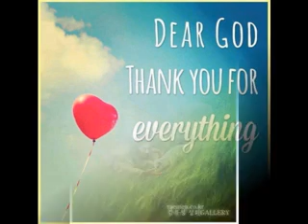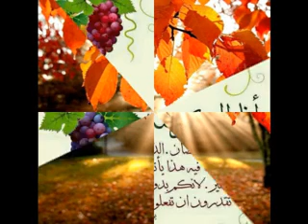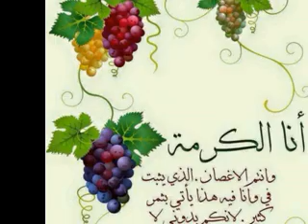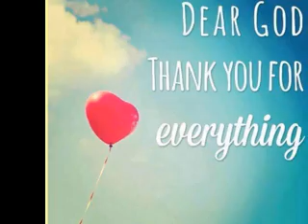أغصان مثبتة فى الكرمة الإلهية - تسبيح وصلوات نبوية لعام 2018 - الأخ ثروت ماهر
HeavenUponEarth Ministry - Egypt
Tharwat Maher